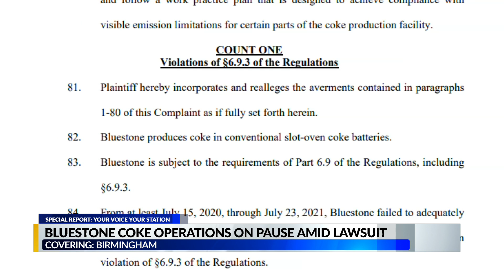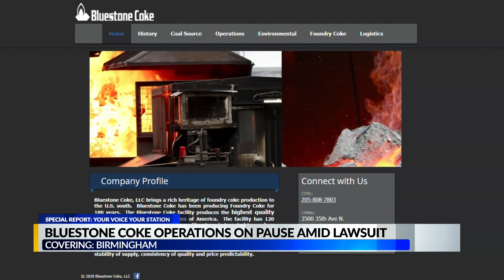Birmingham coke plant owned by West Virginia governor has no license, multiple health violations